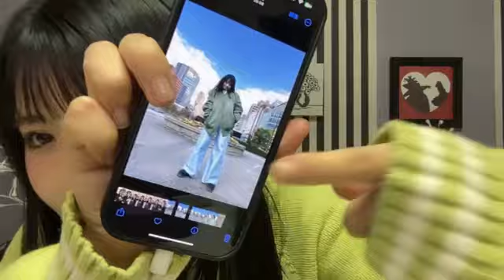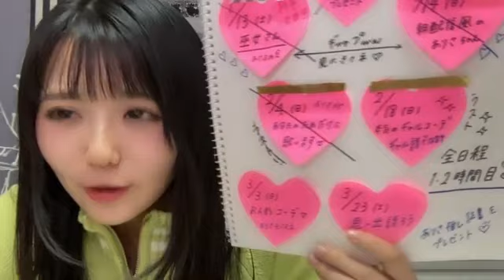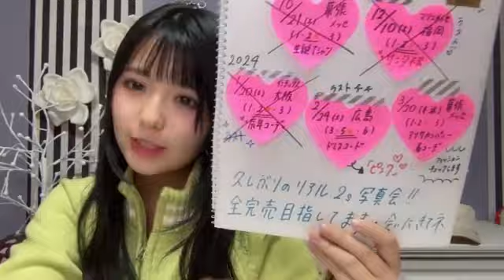2024年01月26日 峯吉 愛梨沙（STU48）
2024年01月26日20時03分